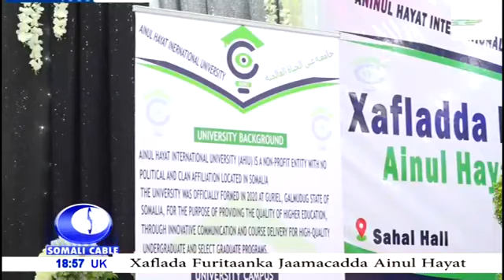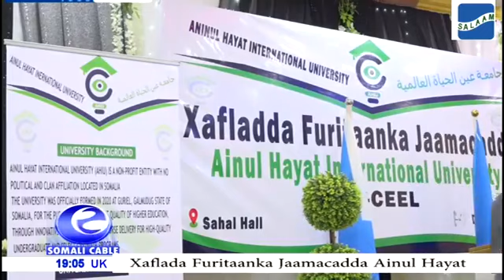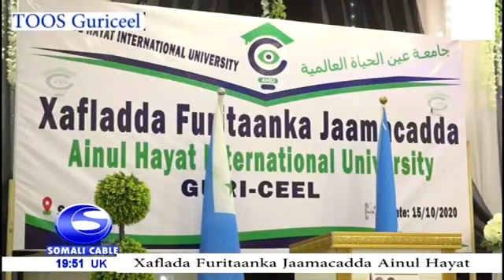DAAWO Toos Madaxweyne Qoor Qoor Oo furay jamacada Ugu Weyn Galmudug